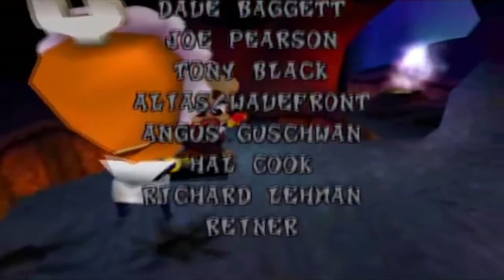Crash Bandicoot 3 #8 - Gathering Crystals & Timetraveling Cortex Special [REUPLOAD]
Crash Bandicoot 3: Warped is a 3D platform game developed by Naughty Dog and published by Sony Computer Entertainment for the PlayStation.